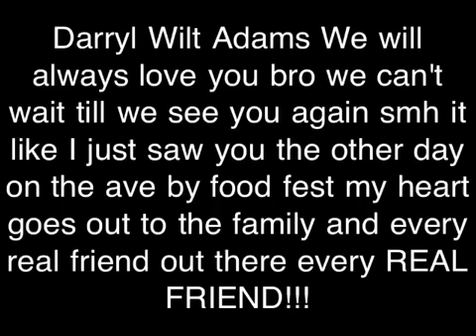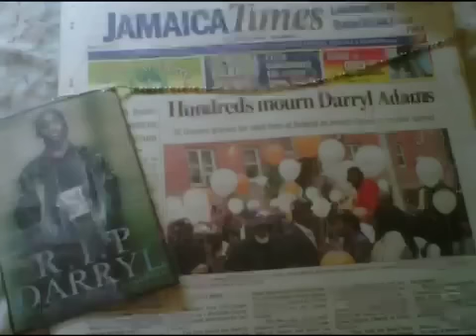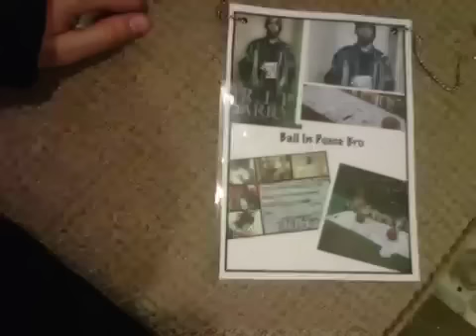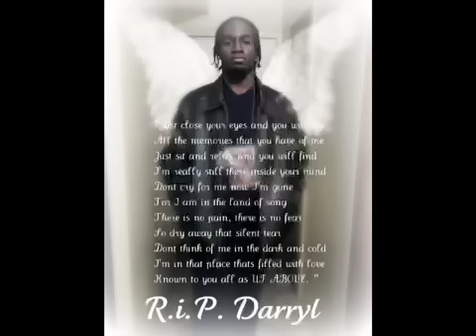Rip Darryl Wilt Adams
We will always love you bro